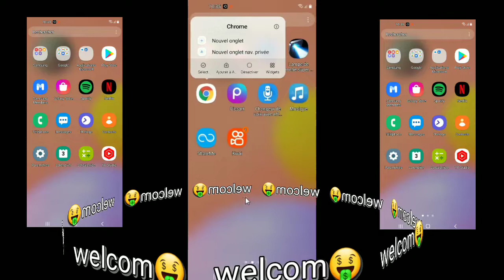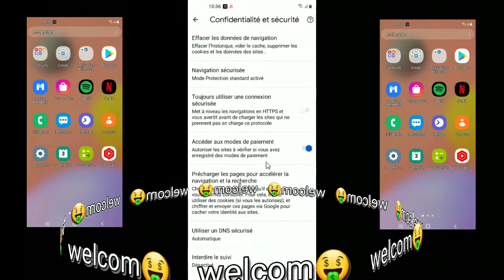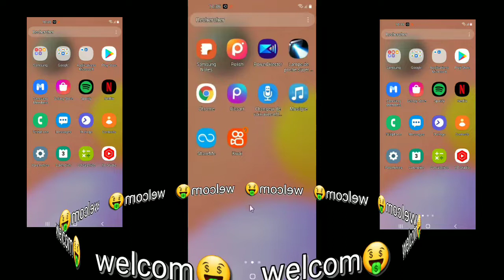如果您使用的是谷歌浏览器，则必须禁用该功能，因为它会窃取和监视您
إذا كنت تستخدم Google Chrome ، فيجب عليك تعطيل هذه الميزة لأنها ستسرقك وتتجسس عليك